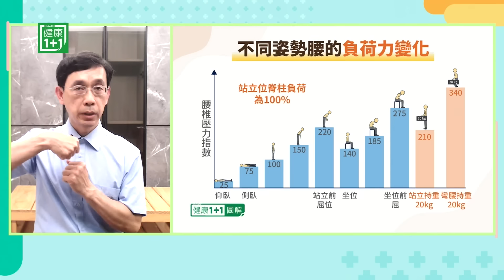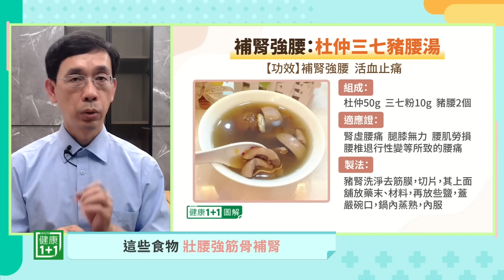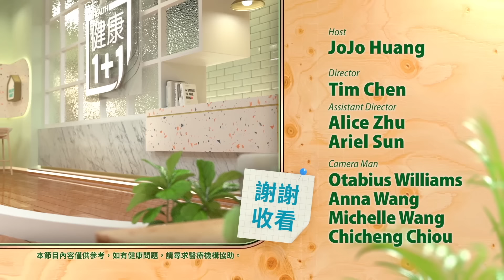告別腰痛、快速自我整復，方法超簡單 ！（2022.11.01）| 健康1+1 · 直播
久坐、坐姿不良、腰痠，各種腰痛，簡單動作自救、護腰鬆筋骨；搬重物閃到腰！1穴位快速自救；這些食物壯腰強筋骨，4種食物腰痛時要少吃！

03:42  哪些人需注意，別成為腰痛候選人！
07:42  搬東西閃到腰 ，按1穴立即緩解
09:32  腰痛自救法、腰痛保健操
19:12 保護腰部4不要
24:31 這些食物，壯腰強筋骨補腎
25:41 4種食物腰痛要少吃

💎今日專家

吳國斌 醫師
心醫堂中醫診所院長
+三重松年大學 中醫養生課程講師
+年代新聞（聚焦2.0）節目專訪
+臺北宜蘭同鄉會、新莊區公所、板橋區公所、富邦人壽 中醫健康養生講座講師
+新唐人電視臺（談古論今話中醫）節目專訪
+大紀元時報中醫專欄作家
 +中國醫藥大學學士後中醫學系 學士

告別腰痛、快速自我整復，方法超簡單 ！